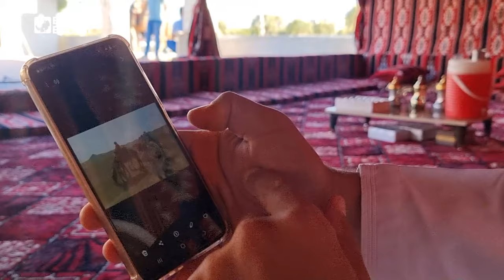مشروع يحاكي الحياة البدوية لاستقطاب الزوار في إدلب